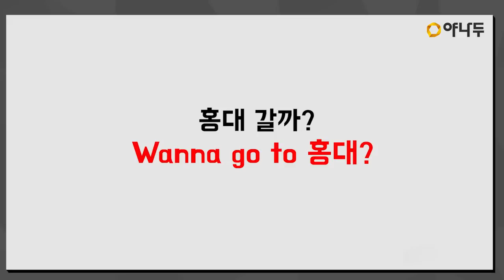[야나두 지식인] "홍대가자" 영어로는 어떻게 말할까? l 야나두 l 영어회화 l 하루10분영어 l